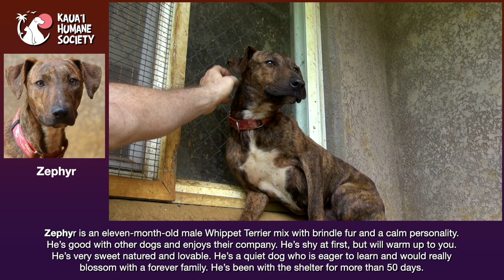Meet Zephyr a Whippet currently available for adoption! 3/29/2023 8:21:35 PM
Aloha! My name is Zephyr! I'm looking for a new Best Friend! Are you?...Then I am your guy! Here's a little about me…I am a shy guy at first but once I warm up to you, I'm all yours!  I enjoy the company of other dogs as well! My kennel mate is helping me build my confidence.  I have a gorgeous tiger striped soft coat and they tell me I'm a Whippet/Terrier mix that weighs 33 lbs. I can't wait to get out and see the world with you! I look forward to all of our adventures together and can't wait to have my own Ohana and Furever home! Consider adopting me today!